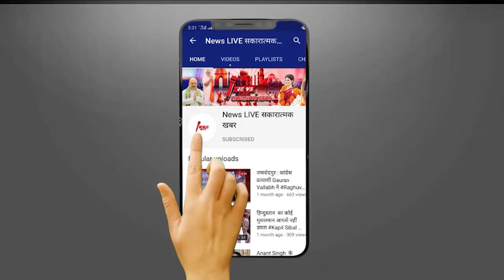महंत Narendra Giri से Akhilesh Yadav और CM Yogi Aadityanath से रहा हैं ये रिश्ता ,मुलायम भी हैं आगे